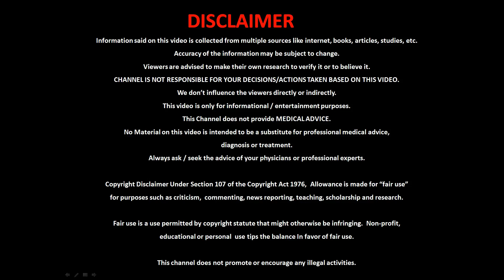RUSSIAN EMPIRE | SOVIET UNION | RUSSIA LEADERSHIP(FROM TSAR TO PUTIN)|ரஷ்யா பேரரசு-சோவியத் யூனியன்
RUSSIAN EMPIRE | SOVIET UNION | RUSSIA LEADERSHIP (FROM TSAR TO PUTIN)
ரஷ்யா பேரரசு | சோவியத் யூனியன் | ரஷ்யா
தலைமை |  ரஷ்யா ராஜா நிக்கோலஸ் II  முதல்  புதின்  வரை